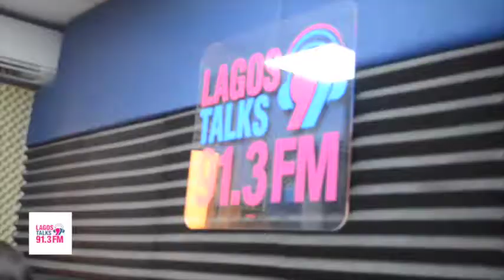SSA To The President On Industry Talks On Ease of Doing Business in Nigeria [LagosTalks 91.3FM]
Senior Special Assistant to the president on Industry, Trade and Investment Dr. Jumoke Oduwole in an in-dept analysis on the ease of doing business in Nigeria with Nneka Ekwuozor Fininacial Analyst and Anthony Osae Business Editor at BusinessDay Nigeria, hosted by Ore Onile-Ere

Lagos Talks 91.3 FM Interview with Dr Jumoke.

Aired: 7th March, 2017

Shot & Edited by: @improper.ic